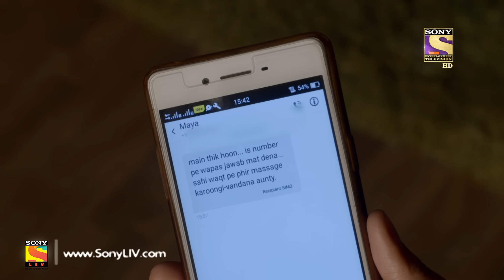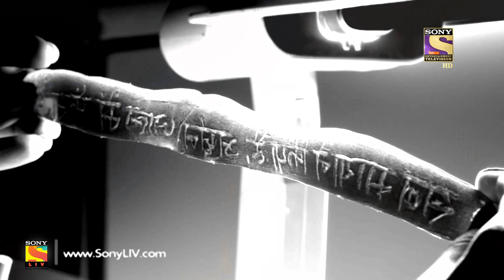Beyhadh - बेहद - Ep 147 - 3rd May, 2017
Maya apologizes to Vandana for her past mistakes. Saanjh tells her mother that she wishes to invite Vandana for her engagement ceremony. Samay and Saanjh come to Maya’s house. Vandana angrily dumps trash on Saanjh’s head. Saanjh collects the trash in a bag and goes back to her house.